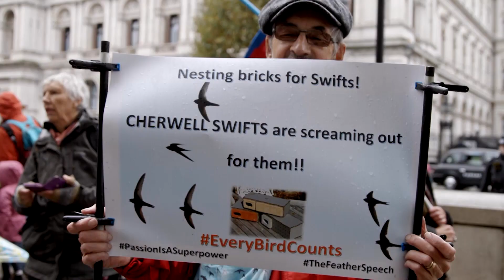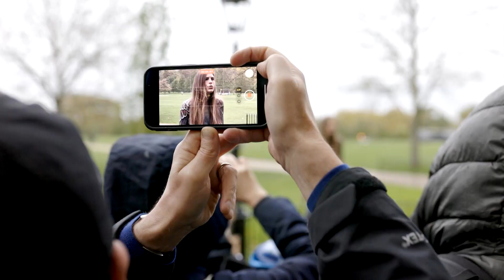SWIFT ITV MERIDIAN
News The Feather Speech petition reaches 100,000 signature target